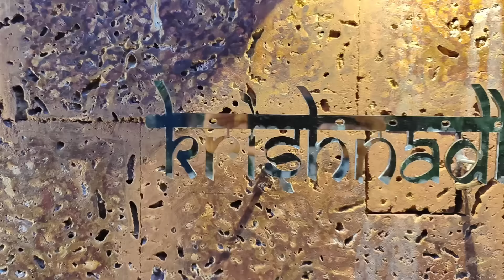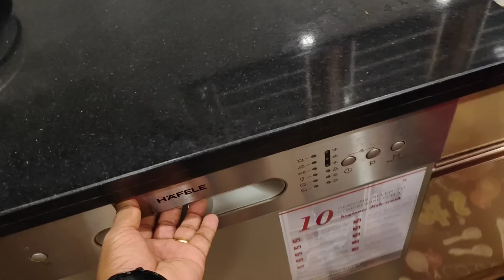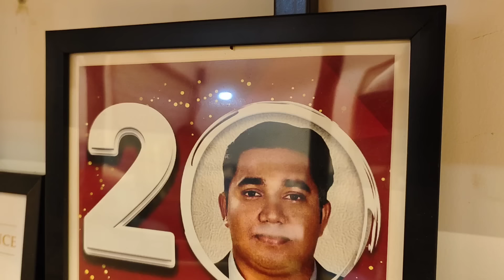പുതിയ വീട്ടിലേക്ക് Home 🏠 Tour ചെങ്ങായിടെ വീട് കണ്ട് ഞെട്ടി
home tour full video